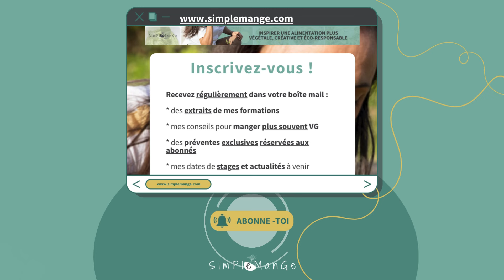Les bienfaits du Miam O Fruit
Bonjour à tous, mangeurs éclairés !
Je suis Véronique, formatrice nourricière pour Simplemange et je vous accompagne à adopter une alimentation plus saine, durablement.

Dans cette vidéo, je vais vous parler du Miam O Fruit, une recette exceptionnelle mise au point par France Guillain dans sa méthode complète que je vous invite à découvrir.
Interview de France Guillain par Anne Ghesquière
Miam ô 5 & Miam ô Fruits
Le Miam O fruit régénère les cellules et apporte de nombreux bienfaits à votre corps.
Cette vidéo est dédiée à expliquer en détail pourquoi chaque ingrédient de cette recette est crucial pour votre santé. Si vous cherchez comment préparer le Miam o fruits, je vous invite à regarder la vidéo pratique : comment réaliser un délicieux Miam O Fruit.

Commençons déjà par la base du Maia o fruits : la banane.
"La banane est un ingrédient clé du Miam O Fruit.
Pourquoi ? Parce qu'elle est riche en protéines végétales, en potassium et en sérotonine, notre antidépresseur naturel. Une banane écrasée à la fourchette devient plus digeste, transformant son amidon en protéines végétales. Ecraser la banane permet également de garder l'huile en émulsion jusqu'à l'intestin, assurant une digestion optimale."

« J’utilise de l'huile de colza bio pour son excellent rapport qualité-prix et son équilibre en oméga-3 et 6.
Pourquoi de l'huile dans le Miam O Fruit ? Parce qu'elle permet de nourrir les membranes cellulaires et d'apporter l'énergie nécessaire à notre cerveau, particulièrement sollicité de nos jours. Deux cuillères à soupe suffisent, et elles doivent être parfaitement émulsionnées avec la banane pour une absorption maximale."

"Le jus de citron frais est crucial dans cette recette pour sa vitamine C, qui libère l'huile des radicaux libres dans l'estomac, permettant à l'huile de nourrir efficacement les membranes cellulaires. Utilisez toujours du jus de citron fraîchement pressé, jamais de jus en bouteille."

"Les graines de lin et de sésame apportent des fibres, du calcium et des oméga-3. Elles doivent être broyées finement, de préférence conservées au réfrigérateur au maximum pendant 1 semaine pour libérer tous leurs bienfaits. Une cuillère à soupe de chaque est idéale.
Pour ma part, je les broie ensemble et les utilise déjà mélangée. J’ajoute donc 2 cuillères à soupe dans mon Miam.
Le lin est excellent pour les neurones, tandis que le sésame est riche en calcium, essentiel notamment pour les os et la construction du corps et des cellules.

"Enfin, la variété de fruits frais est ce qui rend le Miam O Fruit si bénéfique et savoureux. En ajoutant plusieurs types de fruits (au moins trois en plus de la banane), vous apportez à votre corps une diversité d'antioxydants, de vitamines et de minéraux. Cela assure une nutrition cellulaire complète et une digestion efficace."

Et pour terminer, voyons quelques recommandations importantes :

"Pour profiter pleinement des bienfaits du Miam O Fruit, il est crucial de respecter les proportions et les méthodes de préparation. Toute modification peut réduire l'efficacité de cette recette. Associez cette alimentation avec la pratique du Bain dérivatif pour des résultats optimaux sur votre silhouette et votre santé globale. Je vous partage dans le descriptif une vidéo de France Guillain qui explique sa méthode en détail. Je vous invite à la visionner car elle est d’une grande richesse.

"Le Miam O Fruit est une préparation puissante pour régénérer votre corps, améliorer l’état de votre peau, de vos cheveux et votre santé en général. En suivant cette recette et en comprenant les bienfaits de chaque ingrédient, vous pouvez transformer votre alimentation et profiter d'une meilleure qualité de vie. N'oubliez pas de regarder notre vidéo pratique : comment réaliser un délicieux Miam O fruit pour voir comment préparer cette recette merveilleuse étape par étape ! à bientôt pour de nouvelles découvertes culinaires saines et gourmandes."

Pour toutes les informations pratiques, je vous invite à regarder mon autre vidéo :
Moi c’est Véronique, formatrice en cuisine pour Simplemange
Je t’accompagne pour manger + végétal et - transformé, sans devenir végétarien ou vegan.
Si tu es prêt à réduire ta consommation de viande tout en explorant une cuisine saine et gourmande, inscris-toi à ma newsletter.

🥕Manger de tout, pas de n’importe quoi 🥕
+ de végétal - d’aliments transformés
🖋️Simplemange
🌍 Slow Food
👩‍🎓 Maître Artisan
💻 En ligne et en présentiel